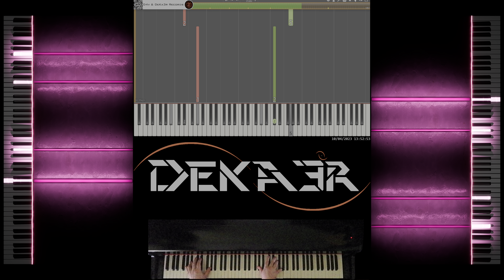🔴 IRL 🎹 RUNNER • CREACIÓN DE SU DIGITACIÓN, MNEMOTECNIA Y ESTUDIO PARA PIANO